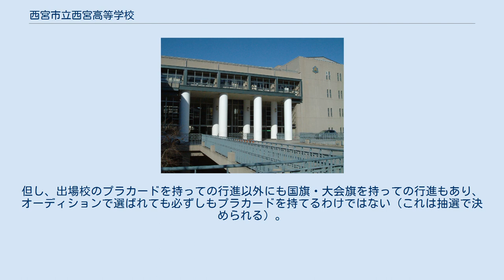西宮市立西宮高等学校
西宮市立西宮高等学校（にしのみやしりつ にしのみやこうとうがっこう）は兵庫県西宮市のほぼ中央部の高座町にある公立高等学校である。
近隣に所在する兵庫県立西宮高等学校と区別するため、地元では「市西」（いちにし）とも呼ばれる。
 阪神甲子園球場で行われる全国高等学校野球選手権大会（夏の甲子園）開会式の入場行進で、1,2年生の女子生徒が代表校のプラカードを持つことで有名である。
 阪神甲子園球場で行われる夏の高校野球大会では、1949年（昭和24年）31回大会から開会式で本校の女子生徒が代表校のプラカードを持つことが慣わしとなっている。
これは戦後高校野球が再開された際、学制改革で代表校に多数の新制「高校」が出場してきたが、まだなじみの薄い学校名を印象付けるためプラカードに学校名を書いて行列の先頭に立つこととし、その提案に関わったひとりが同校関係者であったのと、同校（当時の西宮市立建石高等学校）が阪神甲子園球場に近かったことと、歴史的に女学校であったためである。
最初の年は夏休みの直前であったが補欠を含め約30人の3年生が集められ、歩き方の審査もあったという。
それ以降何年かは3年生が担当していたが、自分のプラカードの高校が勝ち進むと受験勉強に身が入らないということで、現在では2年生が担当している。
大会前に学校の体育館でオーディションが行われ、選ばれた生徒だけが参加できる。
但し、出場校のプラカードを持っての行進以外にも国旗・大会旗を持っての行進もあり、オーディションで選ばれても必ずしもプラカードを持てるわけではない（これは抽選で決められる）。
ほかに開会式でのコーラスなどでも同校の女子生徒が参加している。